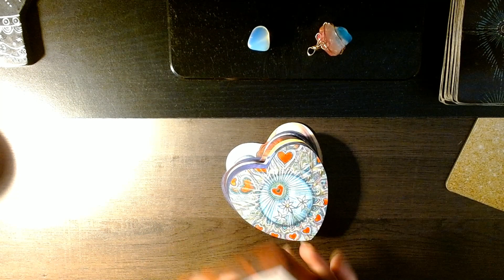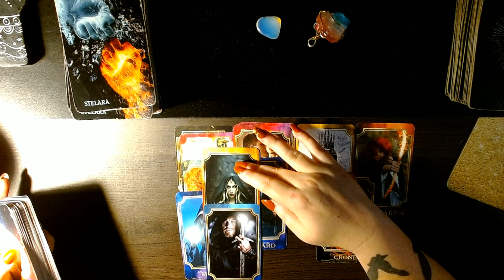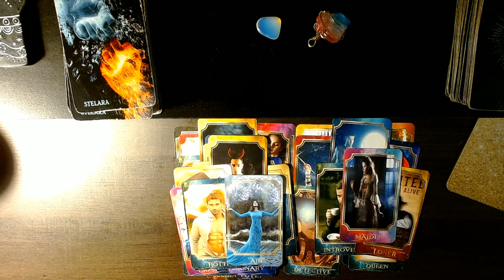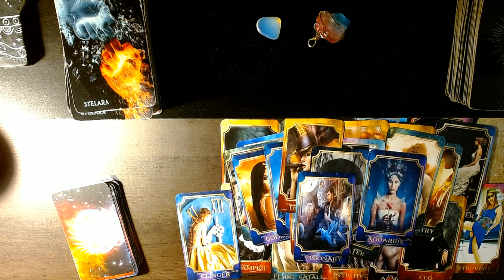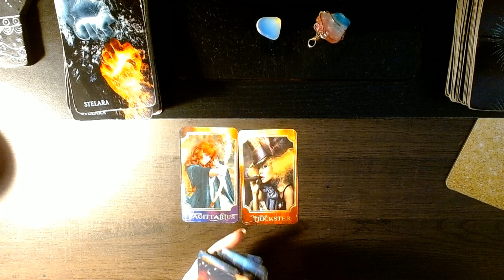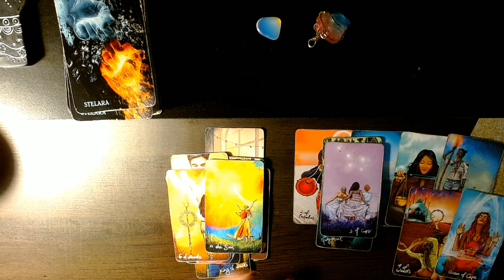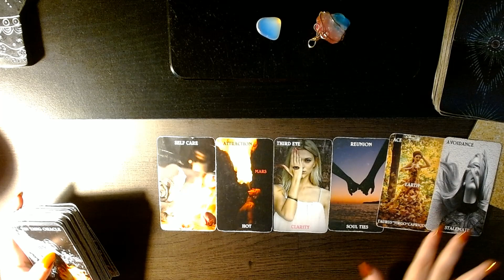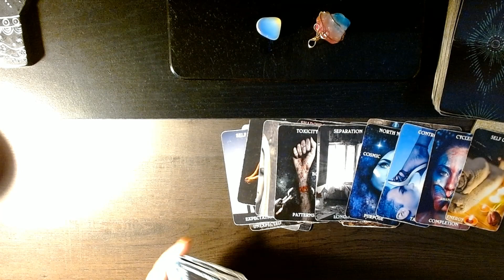TWIN FLAME DAILY TAROT READING